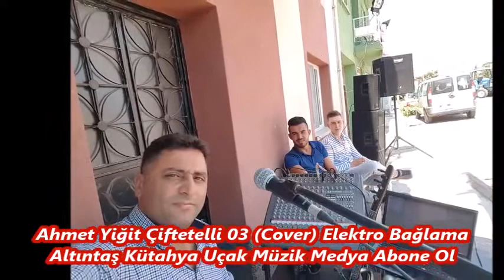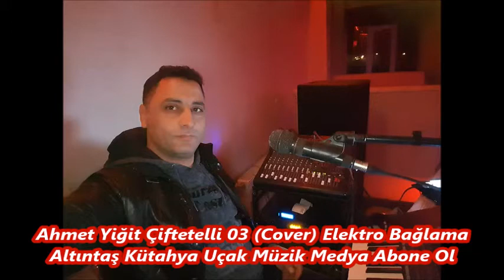Ahmet Yiğit Çiftetelli 03 Cover Elektro Bağlama Altıntaş Kütahya Uçak Müzik Medya Abone Ol